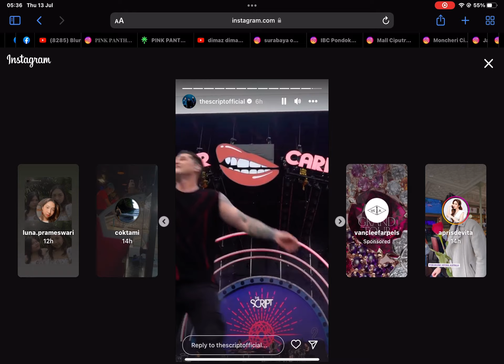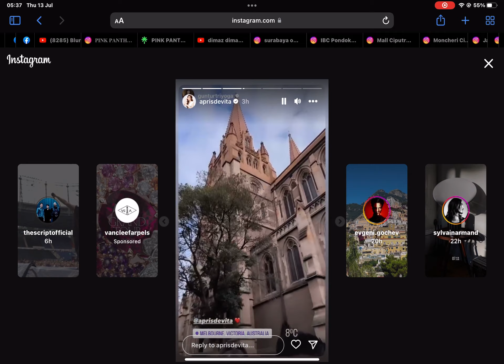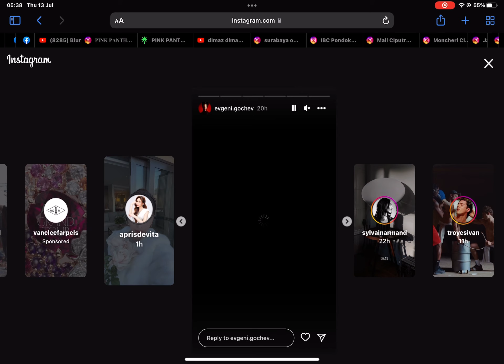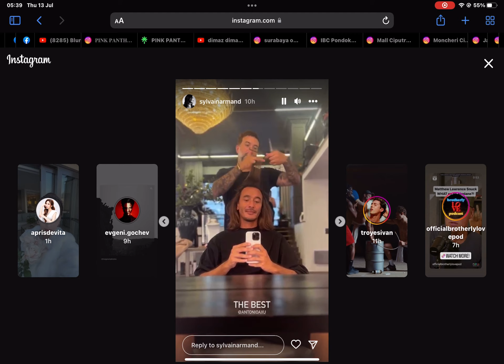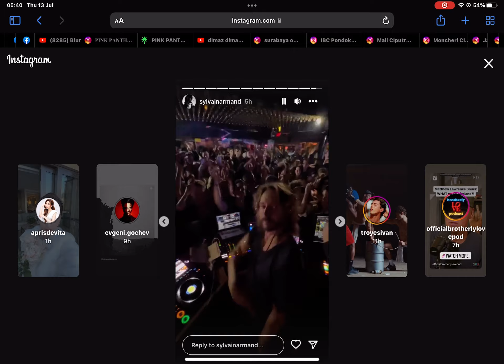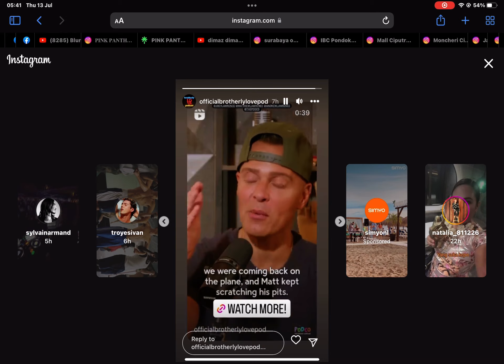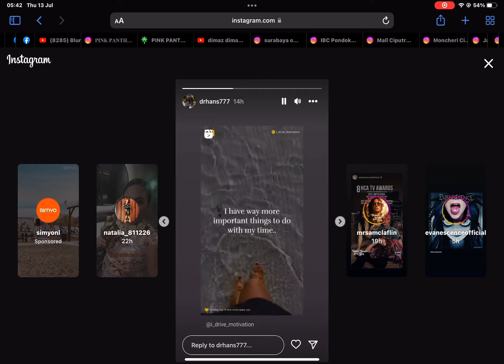13 July 2023